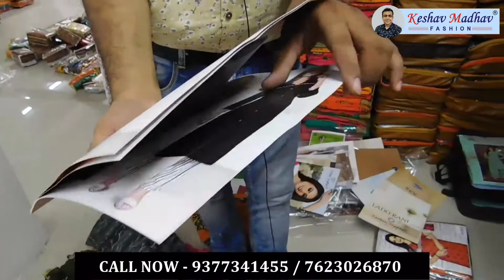Saree / lehnga / Kurti / Dress Meterial / Nighty / Blouse / Best Manufecturer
MY ADDRESS:-
KESHAV MADHAV FASHION
F-4770,LIFT NO-17,SECOND FLOOR
RAGHUKUL MARKET
RING ROAD,SURAT-395002

#₹100 ki saree
घर​ बैठे साड़ी कैसे मंगाए
सस्ती​ साड़ी
कम​ कीमत की साड़ियां
Fancy​sareewholesale
Wholesale​sareemarketnearme
Wholesale​printedsareesonline
Direct​dealerofsarees
Sasti​sareemarketinsurat
Wholesale​sareemarketsurat
Surat​market
Surat​textilemarket
Surat​sareebusiness
Wholesale​sareemarket
Market​gururakeshsir
Banarasi​sareemanufectureinsurat
Saree​ wholesale market
Designer​sareemanufecturer
घर​ बैठे मंगाये saree
Banarasi​sareetextileindustries
Saree​ wholesale market
Designer​ saree
cheapest handloom saree market
cheapest retail saree market
cheapest saree wholesale market in surat
cheapest printed saree
banarasi saree market in surat
up bihar wali saree
latest half half saree collection

keshav madhav fashion
keshav madhav fashion surat
biggest saree manufecturer in surat
chepest saree manufecturer in surat
saree supplier in surat
best saree supplier
best saree manufecturer
best saree wholaseler
saree factory in surat
big saree factory in surat
printed saree manufecturer in surat
synthetics saree manufecturer in surat
surat saree market
all type saree manufectuer
surat wholesale market
amazzing saree factory
kapra kaha se kharide
surat se maal kaise mangaye
surat me kisse maal kharide